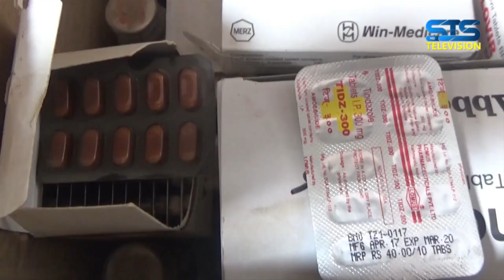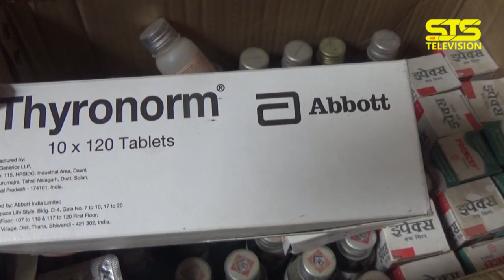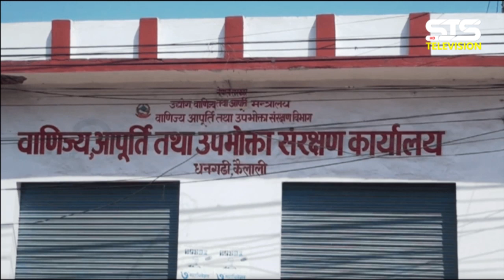लकडाउनको अवधीमा कालोबजारी गर्ने फार्मेसि, औषधी पसल सहित ५ ओटा ब्यवसायीलाई कार्बाही